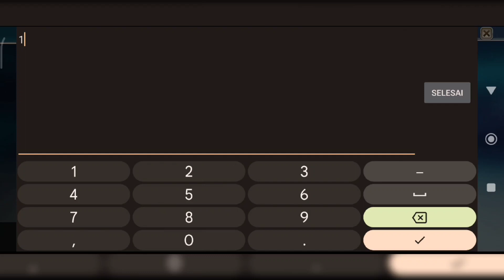NEW UPDATE || HACK MMORPG || NUANSA SAO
metria game MMORPG yang nuansanya mirip sword art online integral vactor yang cukup mirip sekali. asik dan seru untuk dimainkan

jangan lupa untuk support Channel ini agar bisa lebih cepat memberikan informasi tentang update game mod terbaru👍👍